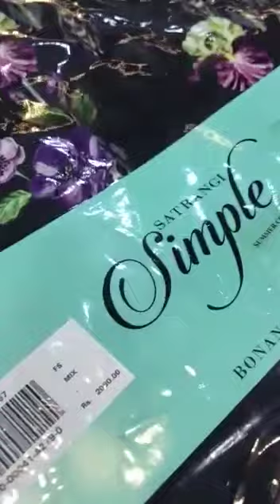Summer collection#Bonanza satrangi#2 pcs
Bonanza satrangi brings you delight of summer shades with beautiful prints and original fabric